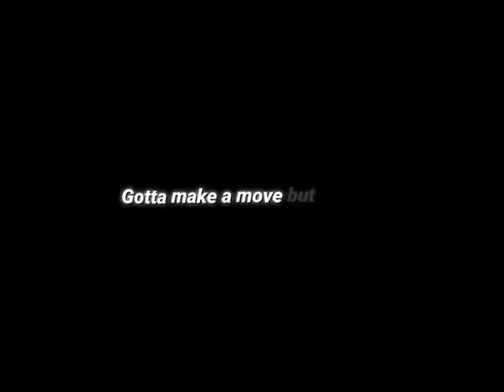jai waetford shy (lyrics) black screen overlay lyrics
jai waetford shy black screen overlay lyrics

➔ Copyright:
• Copyright: Respected owner of this video
  and music team